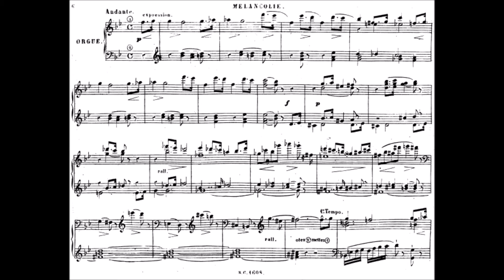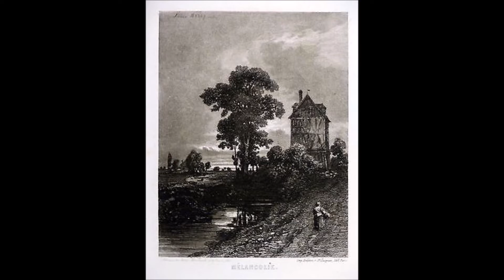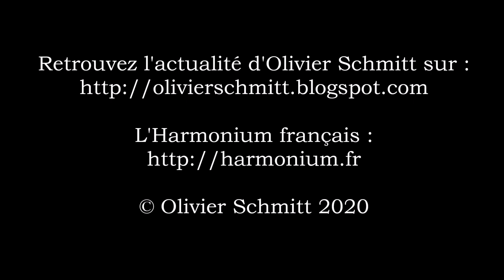Louis-James-Alfred Lefébure-Wely (1817-1869) : Les Chants du Soir, n° 7 "Mélancolie"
Les deux livraisons des Chants du Soir datent du début du titulariat de Lefébure-Wely à l'église de la Madeleine (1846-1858). Le recueil comporte huit pièces assez brèves, écrites pour l'harmonium classique de 4 jeux 1/2.

"Mélancolie" exploite la ductilité du registre de Bourdon/Clarinette avant d'opposer le Basson à la Voix céleste. La conclusion est plus apaisée.

Olivier Schmitt joue sur son harmonium Debain n° 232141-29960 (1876) qu'il a lui-même entièrement restauré.